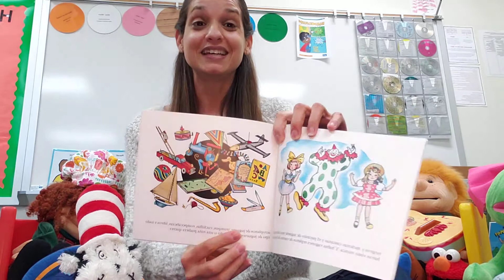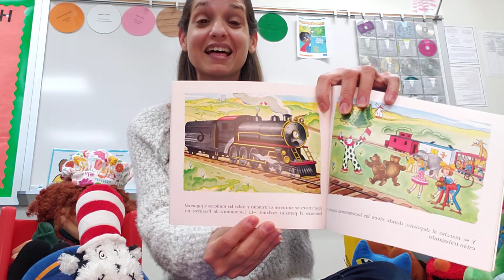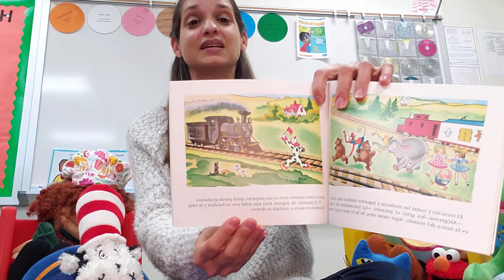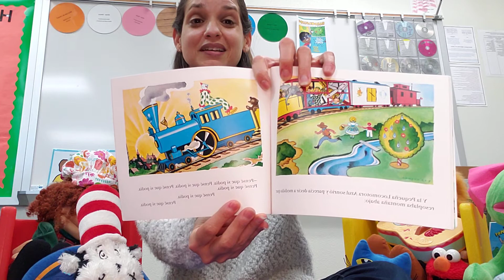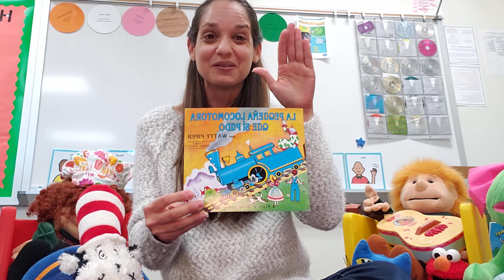La pequeña locomotora que sí pudo '' Cuento infantil en español''